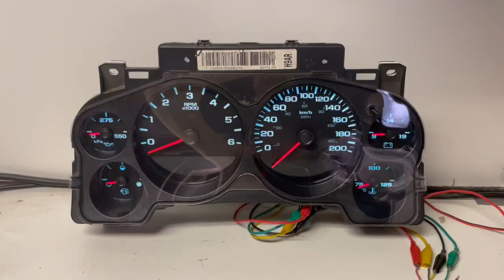2007-2013 CHEVY SILVERADO (16) USED DASHBOARD INSTRUMENT CLUSTER TEST